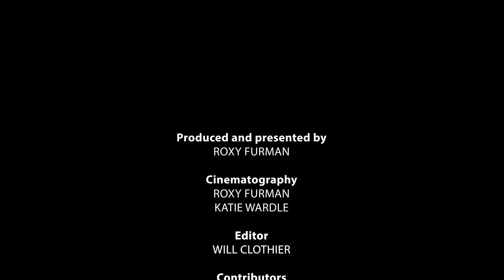Europe’s Hidden Predator: Filming the Elusive Golden Jackal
In this film, I journey to both Romania and Vienna to find out more about the elusive golden jackal that have been spreading across Europe and thriving across a whole range of different ecosystems. I was able to spend time with not just some adults in the wild, but also their pups on my last day too, which was so special to see. Then, I learnt more from a team of scientists, working with conservation scat dogs, who are studying this species to try to discover the secrets to their success.

A big thank you to Jack Wolfskin for supporting this film.